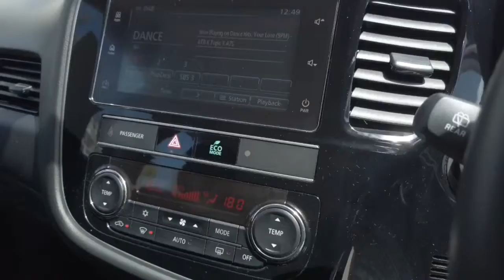2019 Ford Outlander Sydney, Kirrawee, NSW, Parramatta, Sutherland 64132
New 2019 Ford Outlander available in Kirrawee, New South Wales. Servicing the Sydney, Parramatta, Sutherland, NSW area.

Dominelli Ford
571 Princes Highway